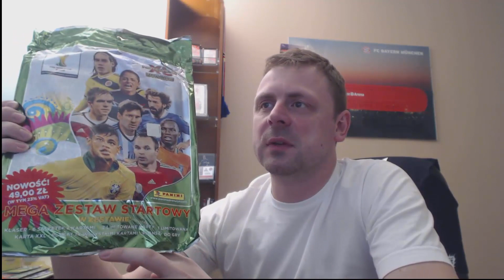ZAKUPY na CARDS ZONE - WARTO?